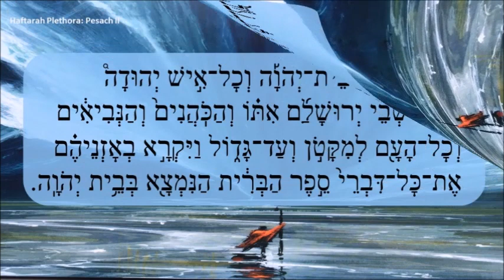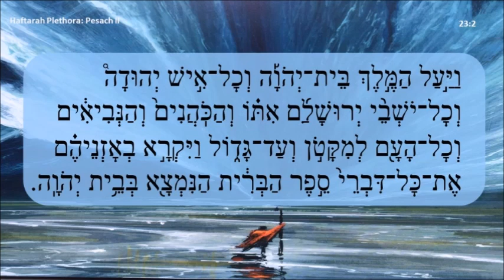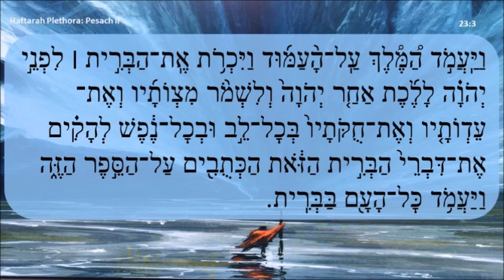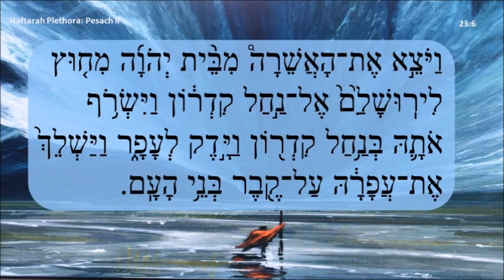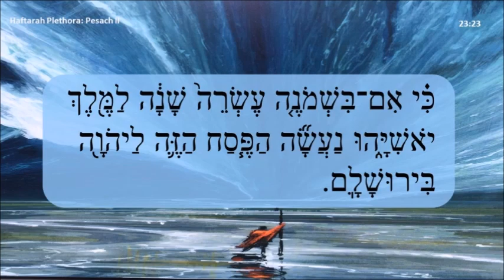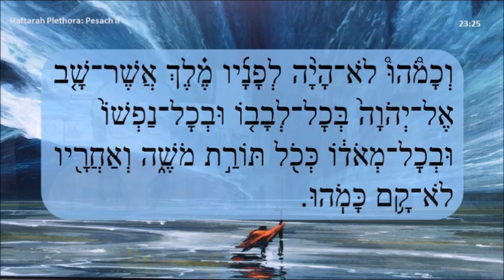Haftarah Plethora Pesah 2 5783 2023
In a brand new episode for the 2nd Day of Pesaḥ, Rick and Larry discuss the restoration of the Paschal Sacrifice under King Josiah. Larry explains how the story reinforces the obligation of all Jews to feel as though they had been personally liberated. Rick notes the echoes of the Shema prayer in two (2) places in the Haftarah. The boys agree that the world needs more Josiahs. This episode includes a bonus It’s Millie Time!